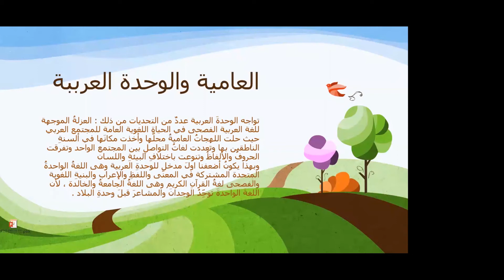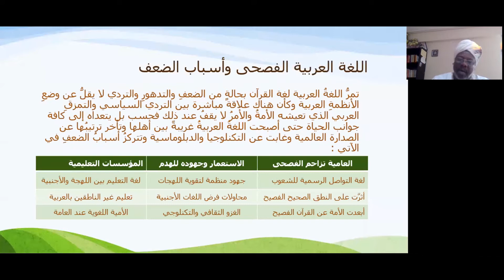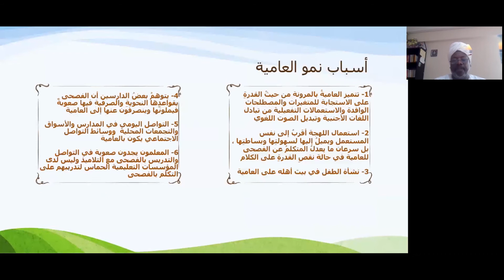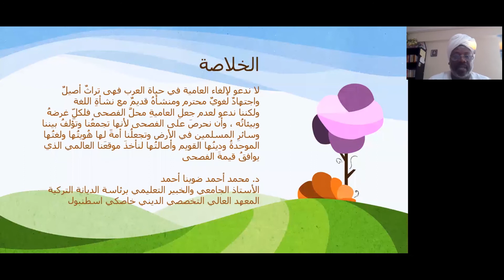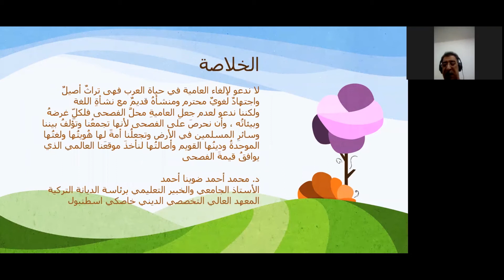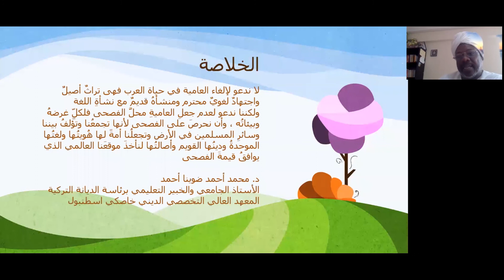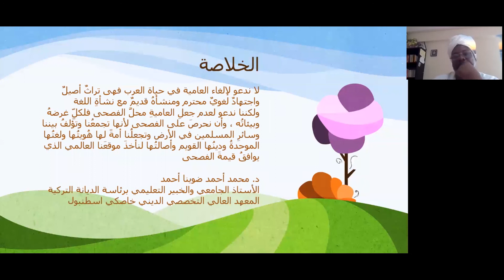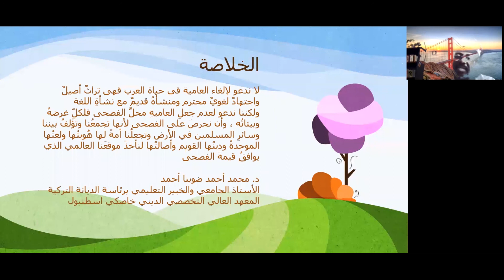أَثَرُ العَامِيَّة في عدم تَحقِيق الوُحدَة العَربِيَّة